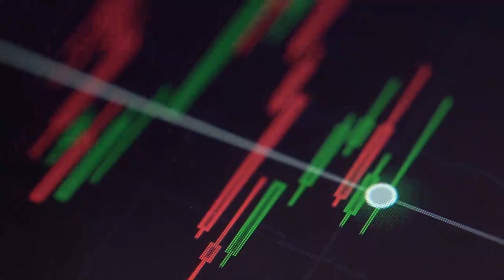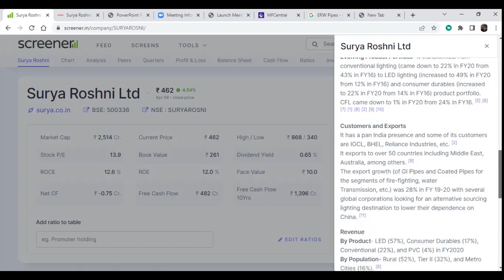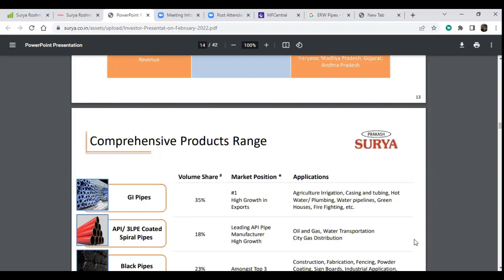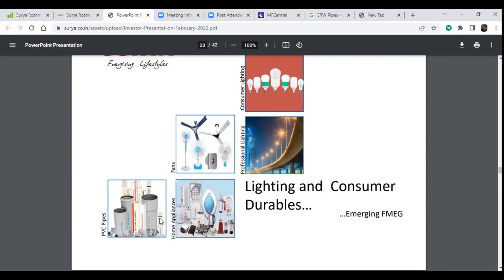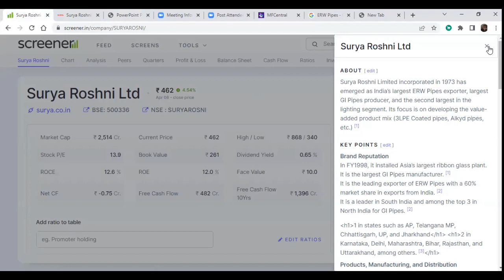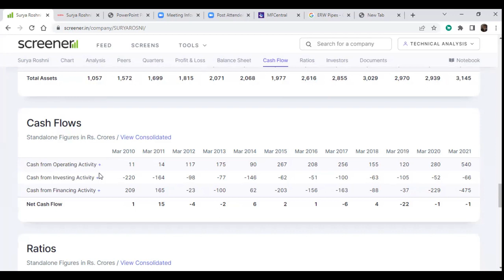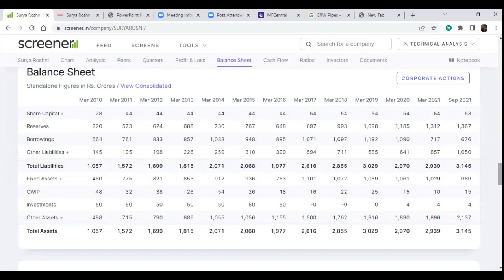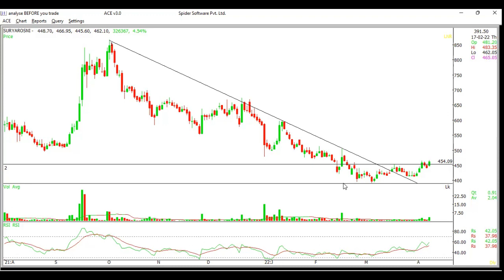One of leading pipe manufratarer india & 2nd largest in lighting segment / good stock for investment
For study only